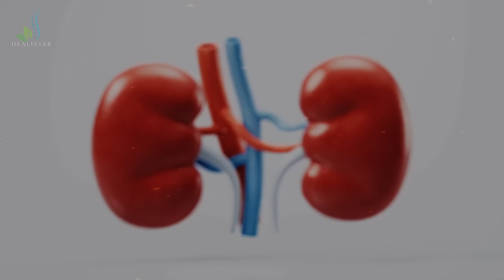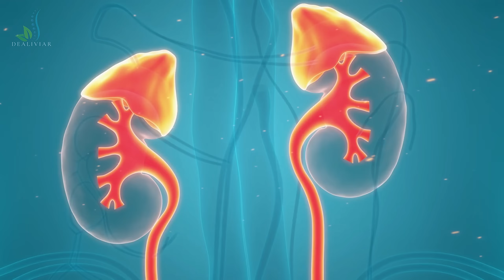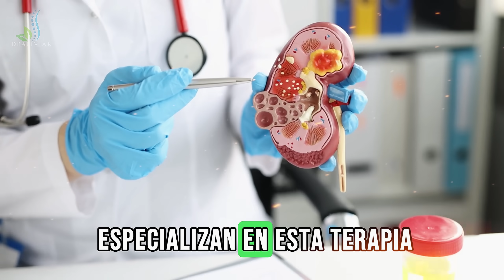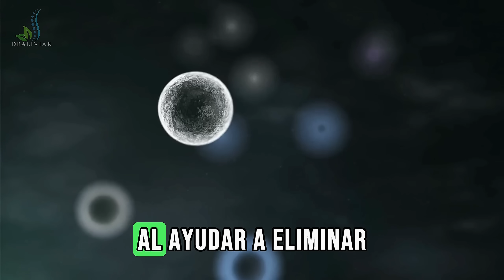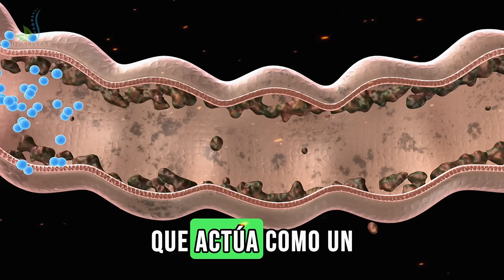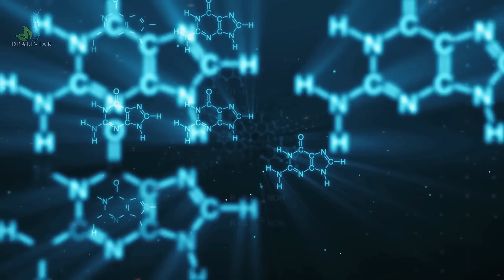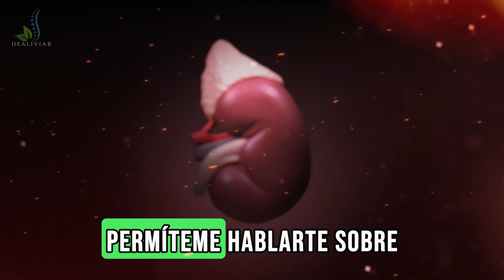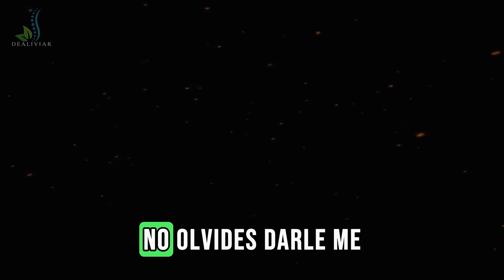Enfermedad Renal ETAPA 5: Evitó la Diálisis - Solo Haz Esto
En este video revelamos un enfoque sorprendente que ayudó a evitar la diálisis en la etapa 5 de la enfermedad renal.

Descubre cómo puedes mejorar tu calidad de vida con estrategias simples y efectivas.

¿Te han diagnosticado enfermedad renal en etapa 5 y quieres evitar la diálisis?

En este video, compartiremos una experiencia inspiradora y los pasos cruciales que se tomaron para mantener la función renal sin necesidad de diálisis.

Aprende cómo puedes tomar control de tu salud renal con estos consejos prácticos y probados.

1. **Dieta Específica:**
   Conoce los alimentos clave que apoyan la salud renal y cuáles evitar para reducir la carga sobre tus riñones.

2. **Suplementos y Remedios Naturales:**
   Descubre suplementos y remedios naturales que han demostrado ser beneficiosos para la función renal.

3. **Estilo de Vida y Ejercicio:**
   Aprende la importancia de un estilo de vida saludable y cómo el ejercicio moderado puede mejorar tu salud renal.

¡No te resignes a la diálisis! Haz clic ahora para descubrir cómo puedes tomar medidas para mantener tus riñones saludables y evitar la diálisis en la etapa 5 de la enfermedad renal.

**Recursos Adicionales:**

¡Toma el control de tu salud renal y mejora tu calidad de vida hoy mismo! 🥗💪🩺